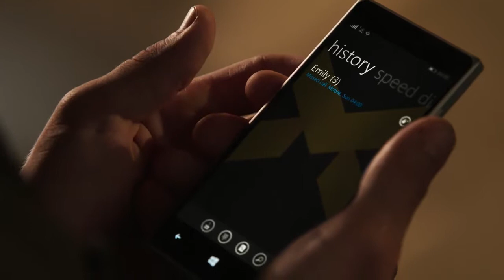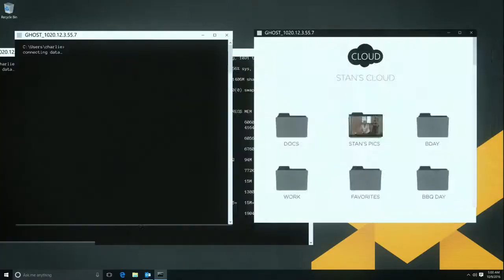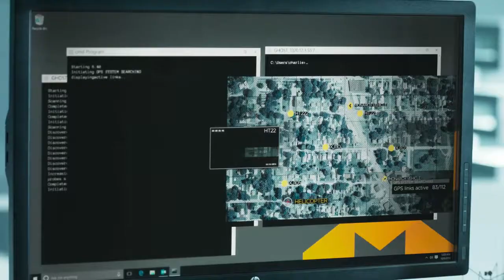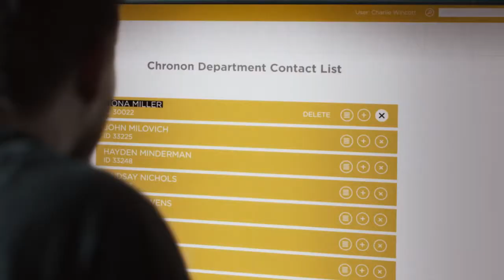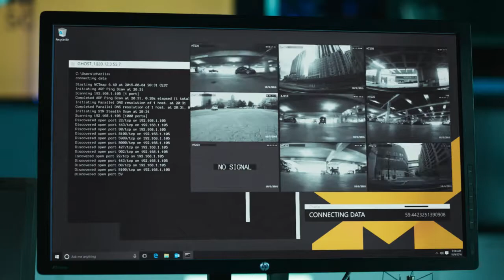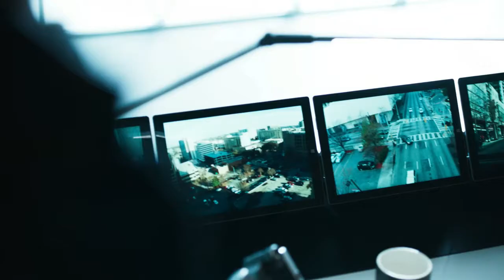TV SERIES | EPISODE #1 Quantum Break: Monarch Solutions (Thorz Plays)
First episode in the Quantum Break TV series. EP 1 Monarch Solutions.